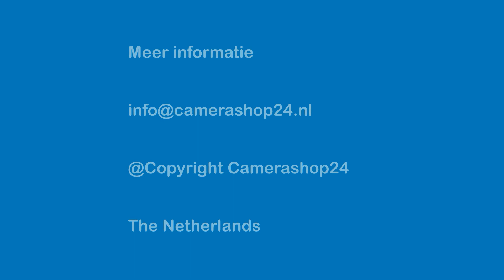2 megapixel CVI camera Dahua OEM 30m nachtzicht 2.8mm lens - audio - cv609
2 megapixel CVI camera Dahua OEM 30m nachtzicht 2.8mm lens - audio - cv609

Dahua OEM bullet camera 2 megapixel
Met behulp van deze Dahua OEM beveiligingscamera kunt u uw eigendommen dag en nacht in de gaten houden. De full HD resolutie zorgt voor scherpe, heldere camerabeelden. De bullet camera heeft een 2.8mm lens met een brede kijkhoek. De infrarood leds creëren in het donker een zicht tot 30 meter. De Dahua OEM bullet camera is voorzien van een ingebouwde microfoon. Hiermee kunt u audio opnemen bij de camerabeelden. De 4 in 1 techniek zorgt ervoor dat de camera in 4 verschillende technieken gebruikt kan worden. U kunt de bullet aan een muur of plafond bevestigen. De stevige aluminium behuizing met IP67 bescherming maakt het mogelijk om de beveiligingscamera buiten op te hangen.

Kenmerken
• Full HD resolutie
• Lens 2.8 mm / kijkhoek 103º
• Nachtzicht 30 meter
• 4in1 techniek: CVBS, AHD, TVI, CVI
• Ingebouwde microfoon
• Voor binnen en buiten (IP67)
• Exclusief adapter

Meer info?